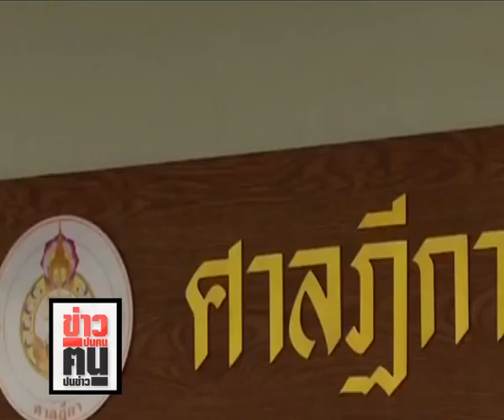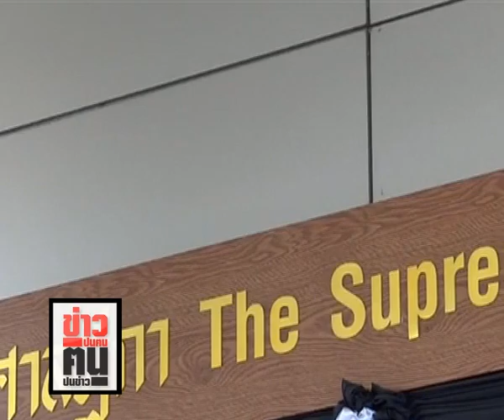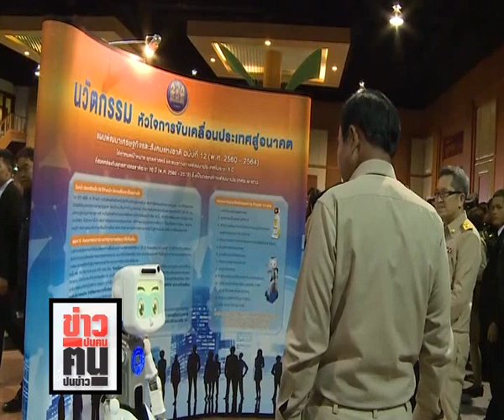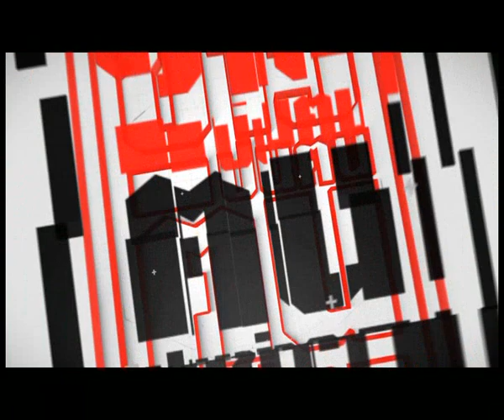ข่าวปนคน คนปนข่าว : กรรมซัด “พล.ต.ท.เทศา ศิริวาโท”พัวพันเซ้งลี้เก้าอี้ตำรวจ(040760)